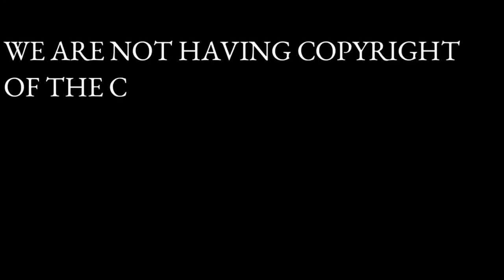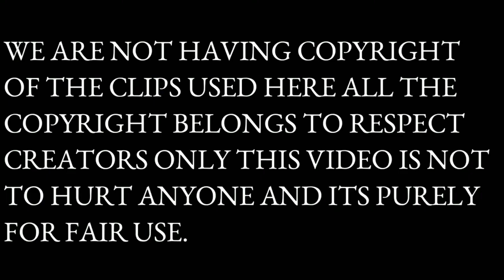Ceramah Singkat; Hal Perlu Diperhatikan Manusia, Ternyata Perintah Datang dari Atas Tak sebaliknya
Masjid Nurul Falah Official - Channel dakwah ini menyediakan ceramah agama Islam yang mampu memberikan kedamaian dan ketenangan hati kepada para pendengarnya. Dengan berbagai konten yang disajikan, termasuk ceramah-ceramah motivasi, tafsir Al-Qur'an, dan kajian keislaman, channel ini menjadi sumber inspirasi dan pencerahan bagi umat Islam dalam menjalani kehidupan sehari-hari. Dengan suasana yang adem dan penuh keberkahan, ceramah-ceramah yang disampaikan di channel ini mampu menyentuh hati dan memberikan pandangan yang positif dalam menghadapi berbagai tantangan kehidupan.